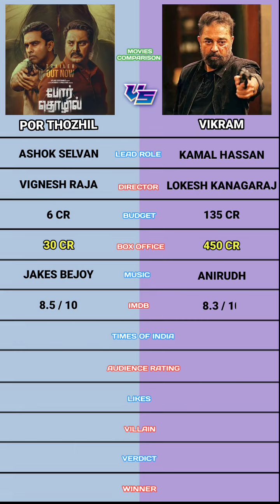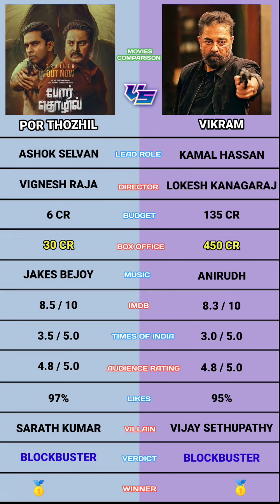Por thozhil vs Vikram movie comparison